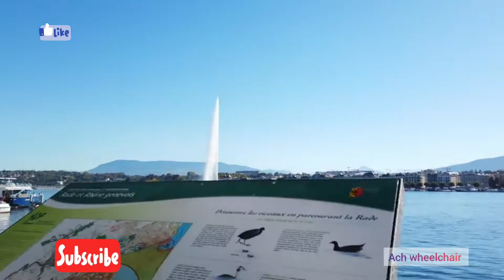another day, another walk in geneva switzerland 🇨🇭/\ جنيف سويسرا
geneva_switzerland